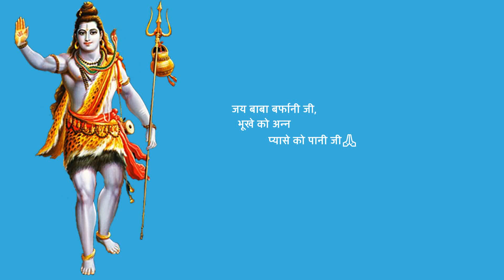Shri Amarnath Ji Yatra 2022 | क्या पवित्र गुफा में अब नहीं हो रहे हैं बाबा बर्फानी जी के दर्शन?